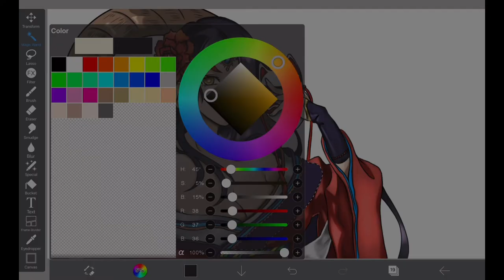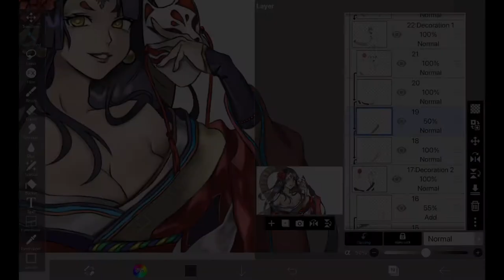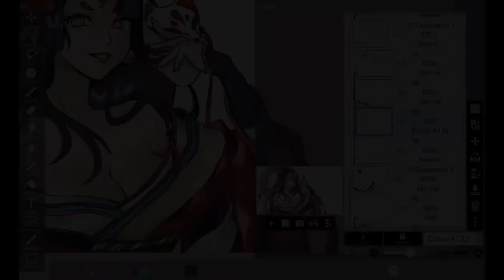How to Do Screen Tone on ibisPaint X for Beginners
0:00 Opening
0:26 Screen tone preparation
0:50 Color the Screen tone
1:27 Screen tone location
1:48 How to use Screen tone
2:11 Advanced Screen tone
2:37 Ending